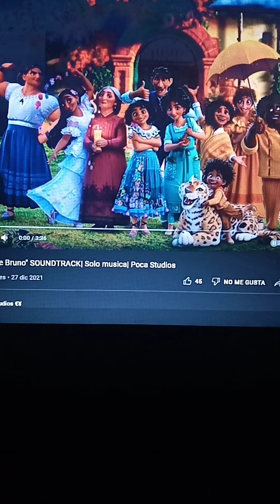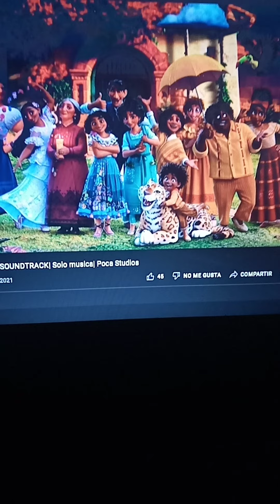Primer avance toma infinito (muero)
muero